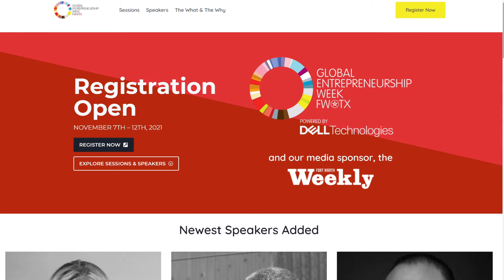Hittin' the Fort @ GEWFortWorth